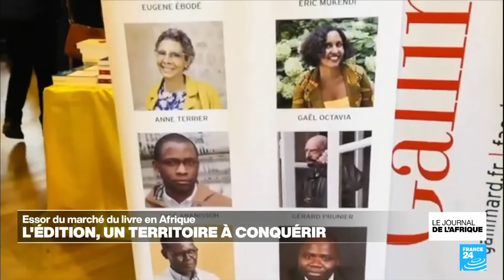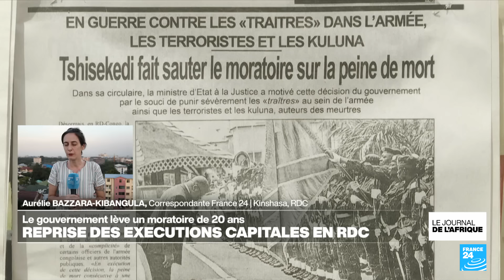Ousmane Sonko prédit une victoire de son parti au premier tour de la présidentielle • FRANCE 24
Au Sénégal après leur libération de prison ce jeudi soir, les opposants Ousmane Sonko et Bassirou Diomaye Faye ont fait face à la presse cet après midi. À une semaine de la présidentielle au Sénégal ils ONT affiché leur optimisme pour la victoire finale.